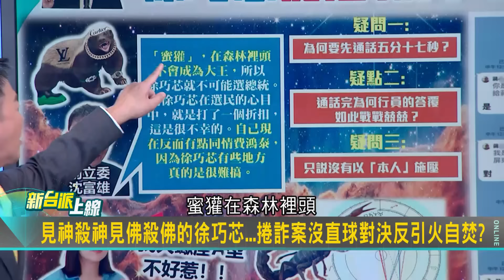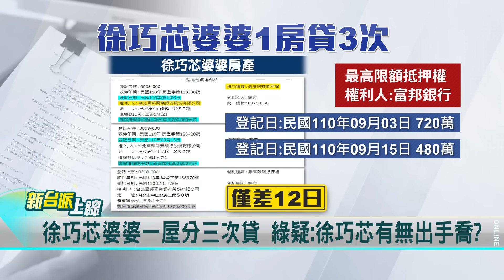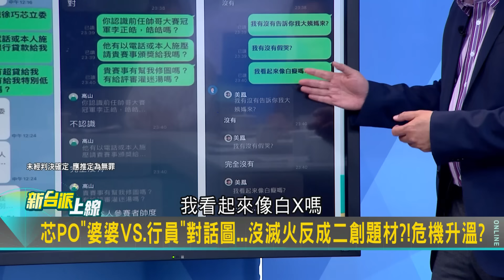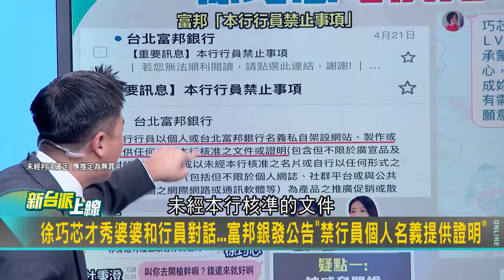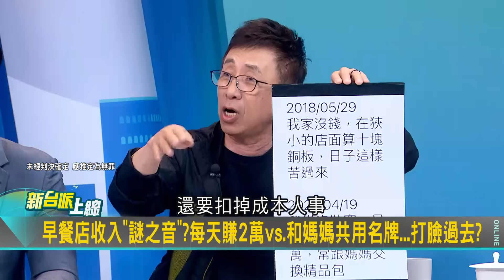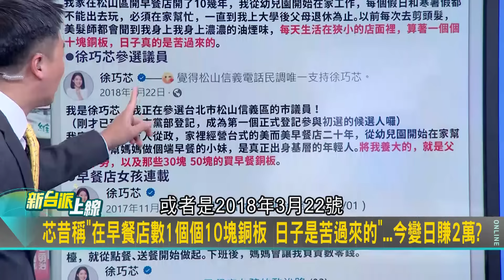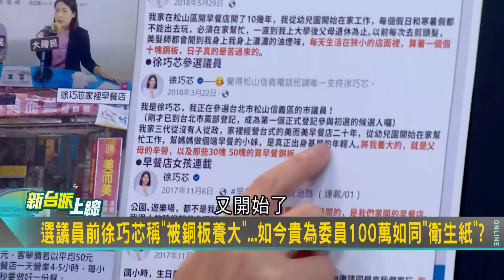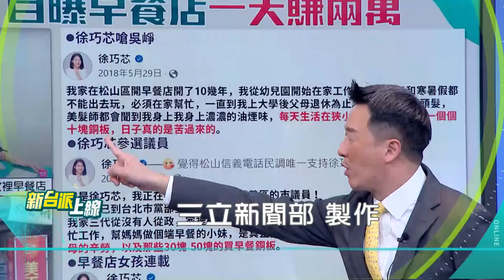【上集】一開場來賓狂裝可愛讓李正皓吐了! 曝光婆婆與銀行員對話 徐巧芯沒滅火反成二創題材 憨川剖析疑點後求饒? 川:死亡筆記本排我後面一點｜李正皓 主持｜【新台派上線】20240422｜三立新聞台